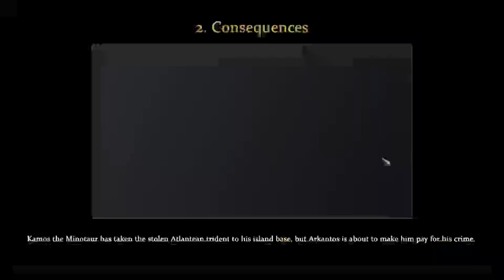Age of Mythology: Retold - Lets Play Ep 2 - Titan - Consequences & Scratching the Surface - Ai vils